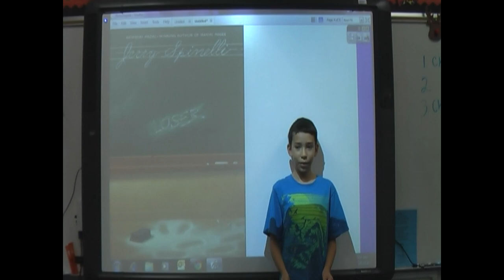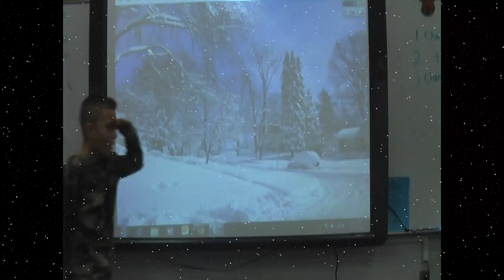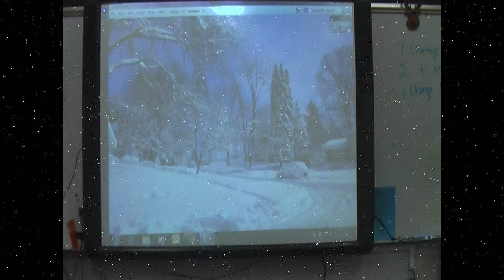Loser by Jerry Spinelli Book Trailer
Student created Book Trailer for "Loser" by Jerry Spinelli.